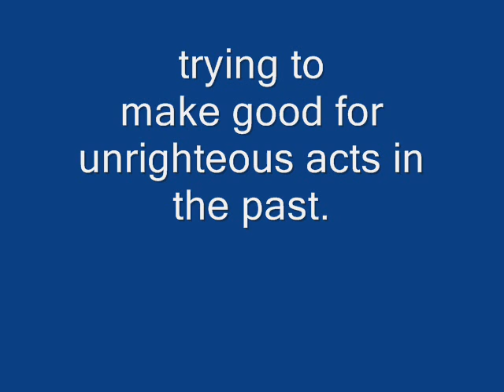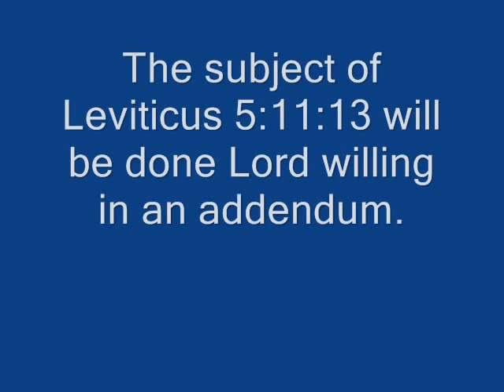Response to Rabbi Asher Meza on Blood Atonement Updated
A reuploaded and updated response to Rabbi Asher Meza on the subject of blood atonement. Also, Thank you to Nakdimon316 for the assistance regarding Daniel 4 and Numbers 16
Bible Verses
Psalm 51:16-17
Psalm 34:18
Psalm 40:6
Hosea 14:2
Proverbs 28:13
Hosea 6:6
1 Kings 8:38-39
Job 33:26
Micah 6:6
Jeremiah 7:22-23
Numbers 16:47
Leviticus 5:11-13
Psalm 51:16-17
Psalm 34:18
Psalm 40:6
Hosea 14:2
Proverbs 28:13
Hosea 6:6
1 Kings 8:38-39
Job 33:26
Micah 6:6
Jeremiah 7:22-23
Numbers 16:47
Leviticus 5:11-13
"Daniel 4 had nothing to do with atoning for sins. It is about averting judgment by doing what's right, trying to
make good for unrighteous acts in the past. As for Numbers 16 that also had to do with stopping a plague
averting judgment"